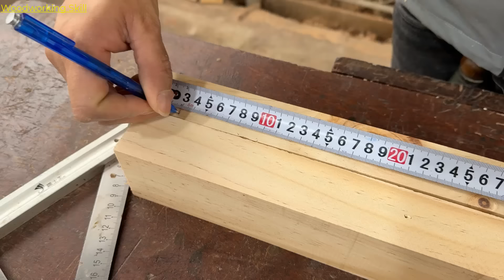Designing A New Interior For The Living Room, Build A Luxurious And Modern-Style Sofa Chair.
This video showcases the creation of a new interior design for the living room, focusing on crafting a luxurious and modern-style sofa chair. It takes viewers through the process of research, design development, and the final product. Featuring unique design elements and high-quality craftsmanship, the video also includes customer feedback, highlighting satisfaction with the exceptional furniture piece. It concludes with serene visuals of the sofa chair in a real living space, accompanied by gentle music, leaving viewers with a sense of tranquility and sophistication.